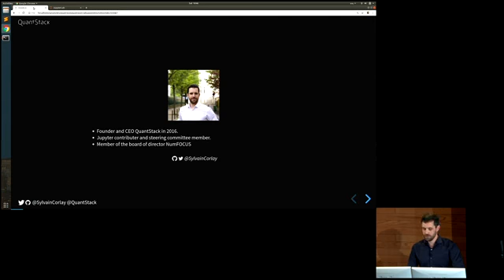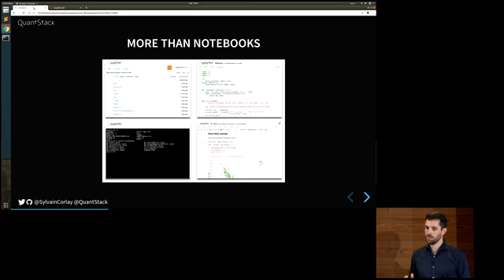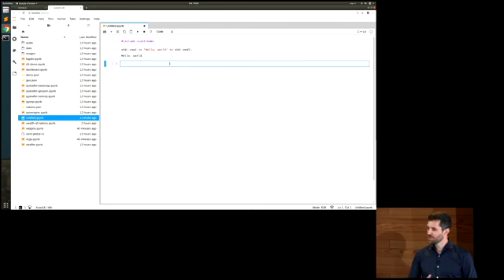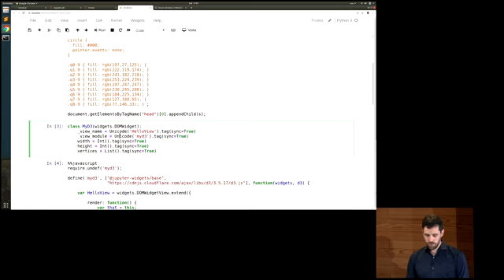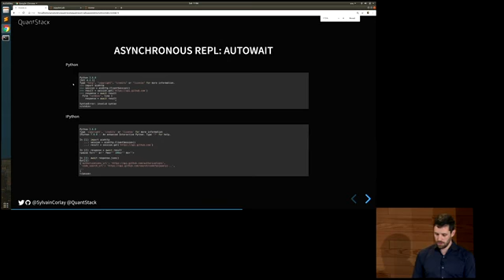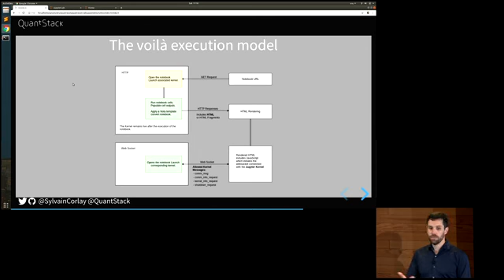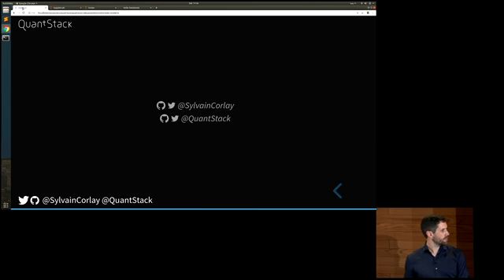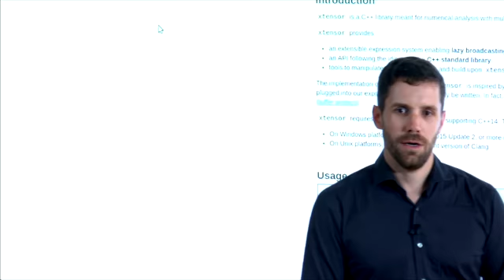Keynote Jupyter Notebooks Sylvain Corlay PyLondinium19